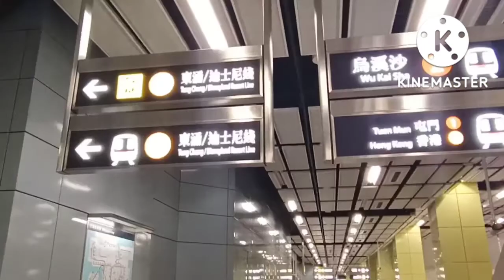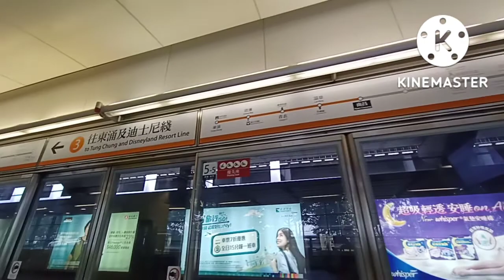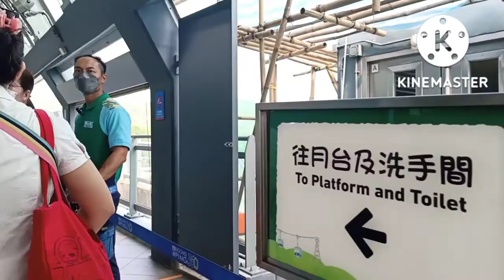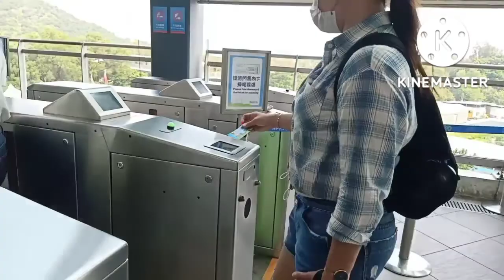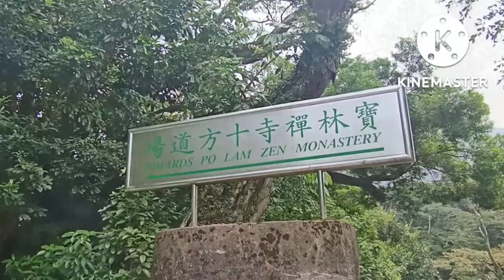Vlog:Part1, Bonding With Friends Going to Ngong Ping 360 HONG KONG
Hi, this is Jho Motto Vlog..
Salamat po...
God blessed everyone..
With...
@elena kabilbil benamira